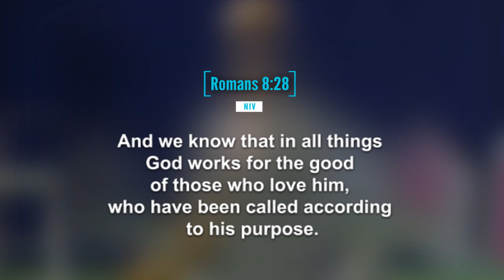Rejoice in Your Solitude: God Is Always Speaking to You.